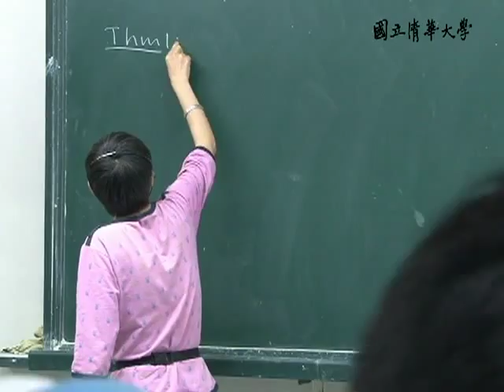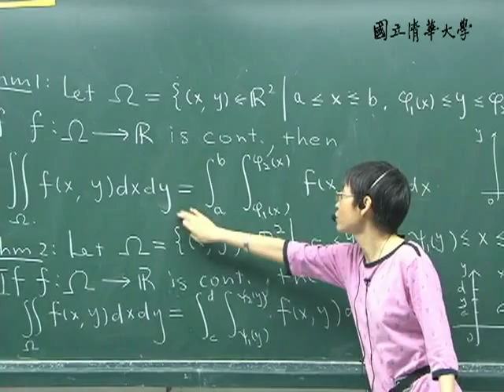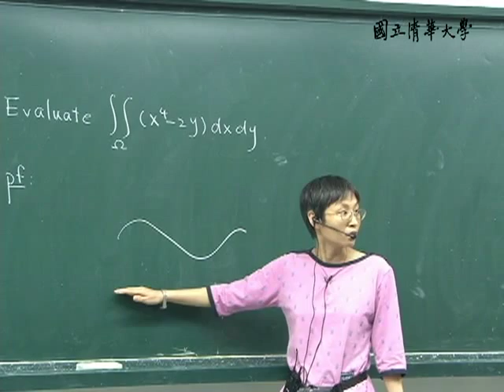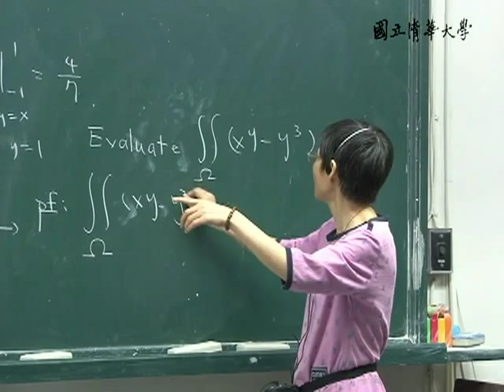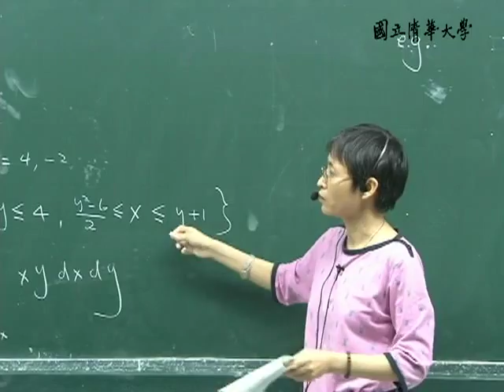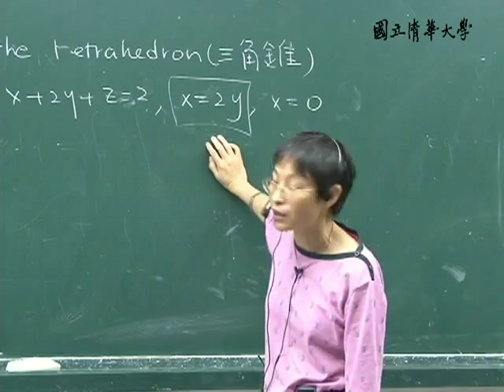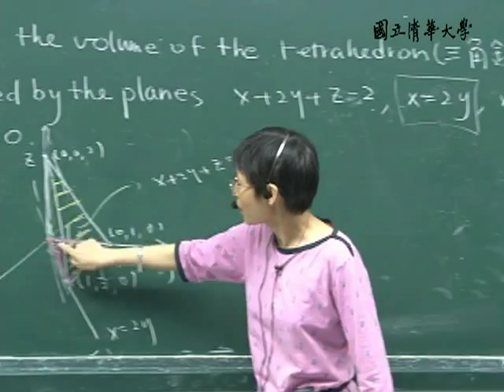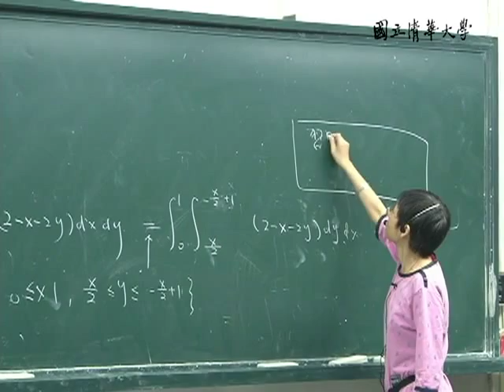9920高淑蓉教授微積分二_第21A講 17.3 The evaluation of double integrals by repeated integrals (Conti.)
【高淑蓉老師：微積分二Calculus II】
【課程大綱】
L21_A
17.3 The evaluation of double integrals by repeated integrals (Conti.)